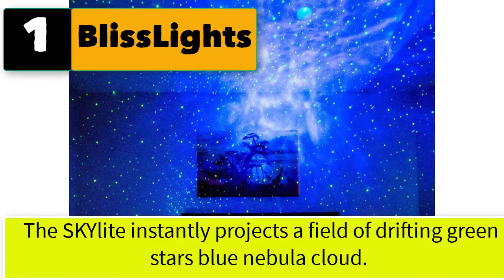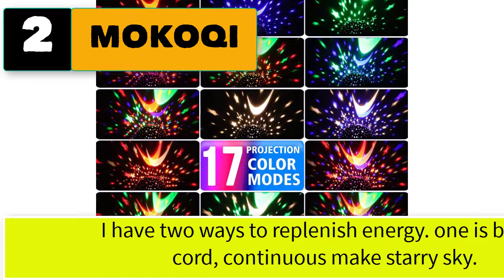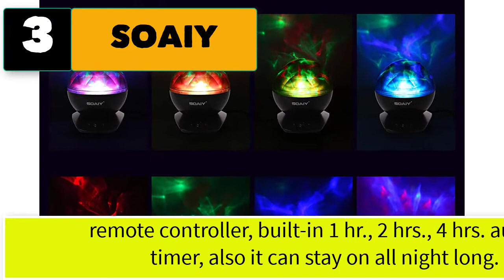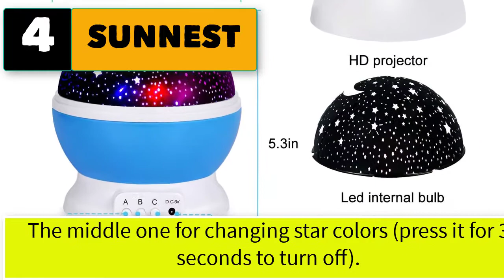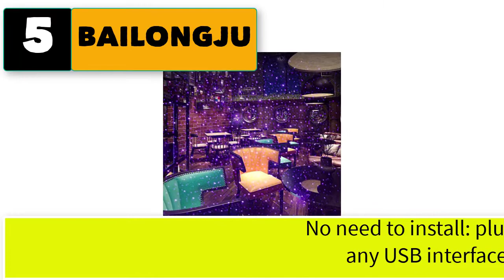Best Galaxy Projector For Bedroom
Best 5 galaxy projector for bedroom.

1.  BlissLights Sky Lite Laser Projector w/LED Nebula Cloud for Game Rooms.

2.  MOKOQI Star Projector Night Lights with Timer, Room Lights .

3. SOAIY Aurora Night Light, LED Aurora Projector Night Lamps with Remote.

4. SUNNEST Star Night Light Star Projector, 360 Degree Rotating.

5. BAILONGJU Star Projector Night Light Auto Roof Lights.